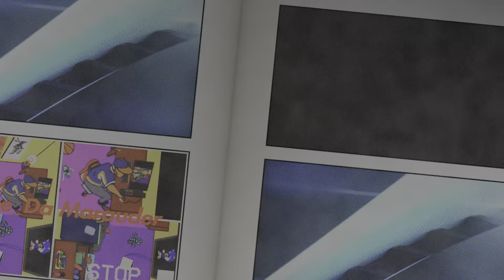God Of War RAGNAROK FREYA'S Missing PEACE